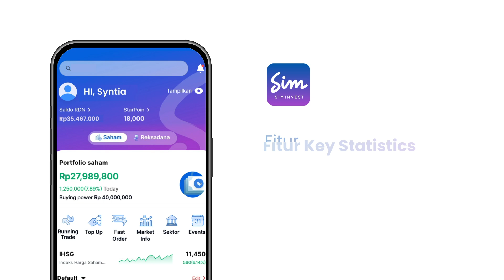Cek Performa Keuangan Perusahaan Pake Key Statistics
Semua yang kamu butuhin buat ngecek performa keuangan perusahaan dan aspek fundamental lainnya ada di Key Statistics. Mulai dari Market Cap, Earnings, Valuation, Profitability dan lain-lainnya, semuanya lengkap!

Hanya di SimInvest.
Download sekarang!